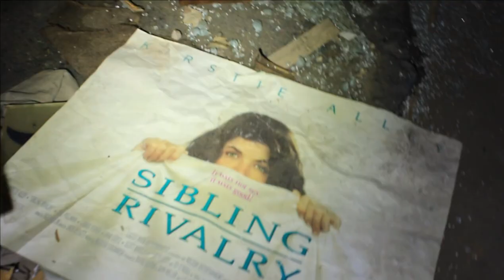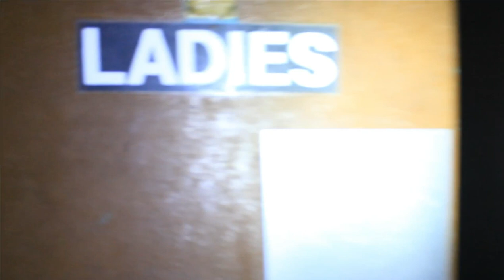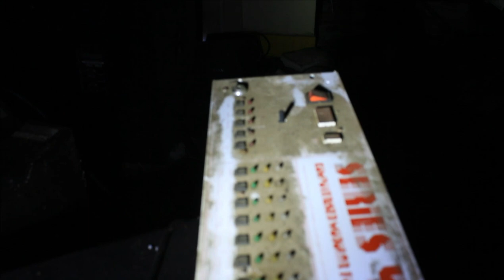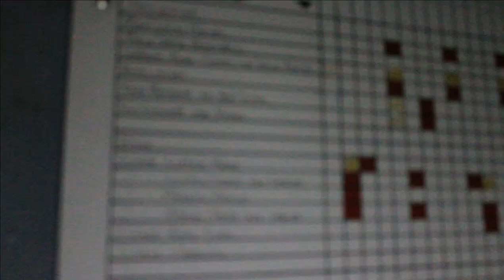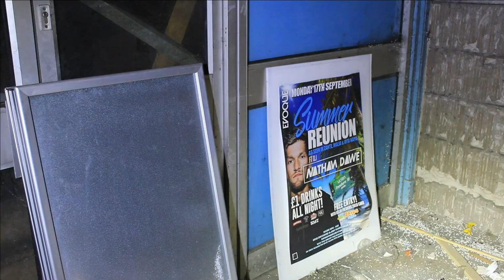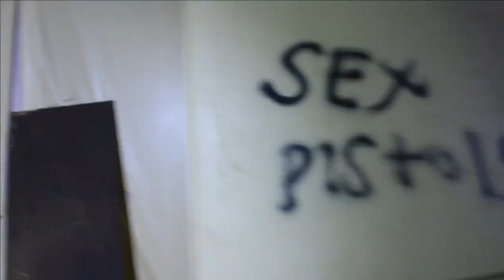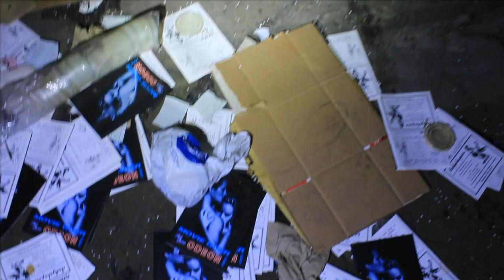Abandoned Lost In Time Gaumont Odeon Preston Cinema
Provincial Cinematograph Theatres(PCT) opened the New Victoria Theatre in Church Street, Preston on 17th September 1928. It is a huge structure, PCT had bought up an unfinished but largely complete cinema planned to open as the Coliseum and seat 900 and turned this auditorium into the crush hall! They then employed architect W. E. Trent to build a sumptuous cine/theatre behind the existing structure complete with full stage and cafe. There was seating for 1,450 in the stalls and 670 in the single balcony. The New Victoria Theatre was equipped with a Wurlitzer 2Manual/9Rank organ that was opened by Leslie J. Rogers. PCT were taken over by Gaumont British Theatres in February 1929, and the cinema was re-named Gaumont in 1952. It closed for sub-division in 1962 and reopened on 28th January 1963 with the circle extended forward to create a new (and much plainer) Odeon with 1,229 seats. The re-opening film was Norman Wisdom in “On the Beat” and was attended by film star Leslie Phillips and comedian Stanley Baxter. Odeon 2 was opened in 1970 using the former cafe space and seating 105. The stalls became a dance hall named Top Rank Suite with a new fully sprung maple floor installed. The whole complex closed in September 1992 and the upper parts of the building remain unused in 2008. A nightclub operates from the former stalls/dance hall section.

Present on explore
Urbexwithtaffy